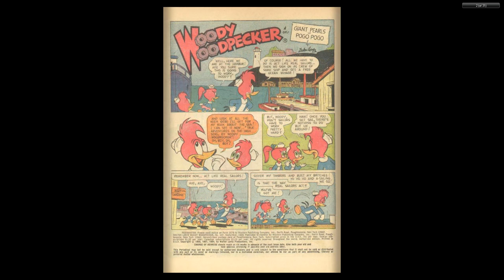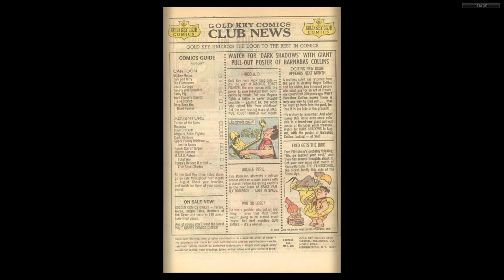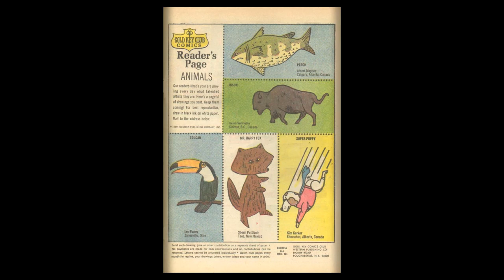Woody Woodpecker Gold Key 107